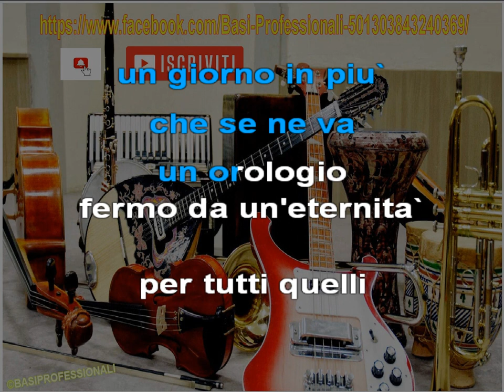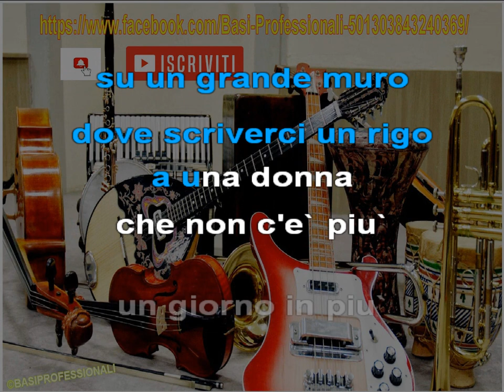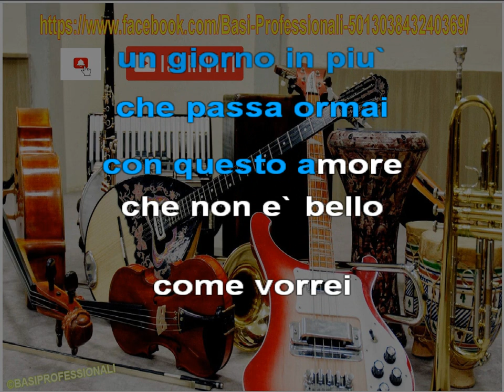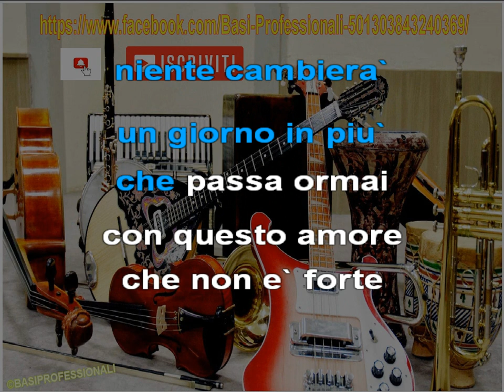R.FOGLI★STORIE DI TUTTI I GIORNI★KARAOKE(NEW VERSION)